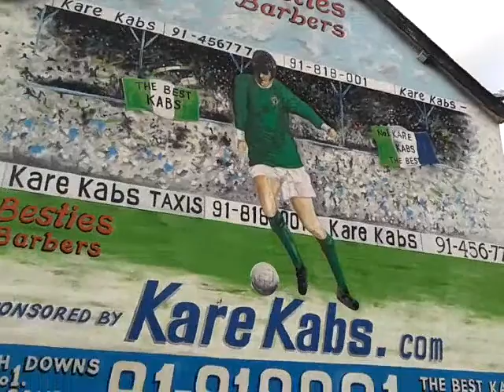George Best Wall Mural Newtownards Northern Ireland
Besties Barbers stands in the centre of Newtownards and the mural above is on the side wall (in Gibson Lane). It features footballer George Best in Northern Ireland strip and sponsorship by local taxi company, Kare Kabs. The interior of the shop is decorated with more Northern Ireland football heroes.